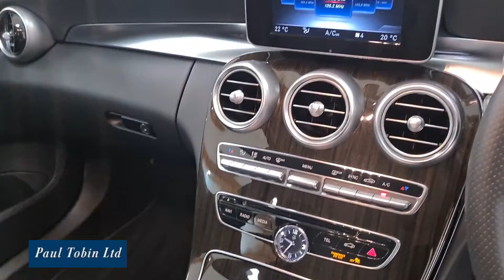161 C180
Musician: LiQWYD